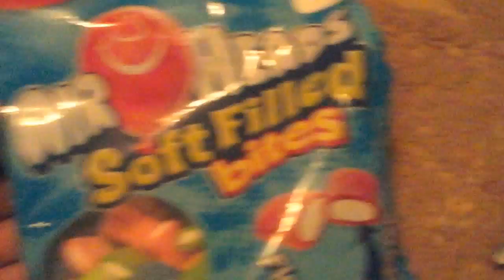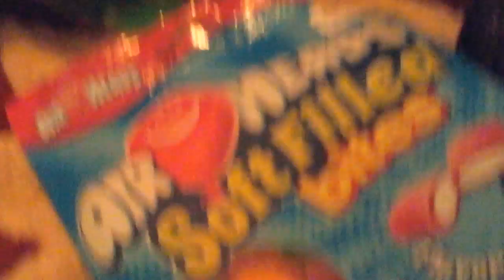Poppy's Food Critic Corner Episode 2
Today in Poppy's corner,her and her special guest will be tasting air heads soft filled bites !

By: Without Apple Studios